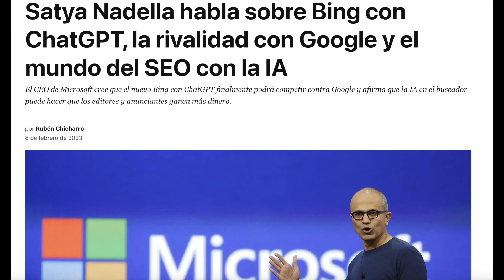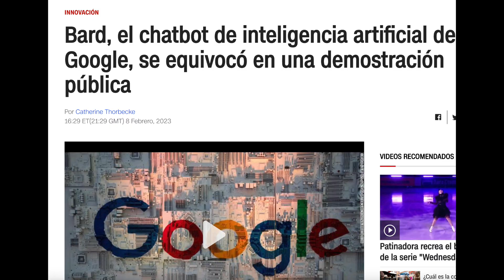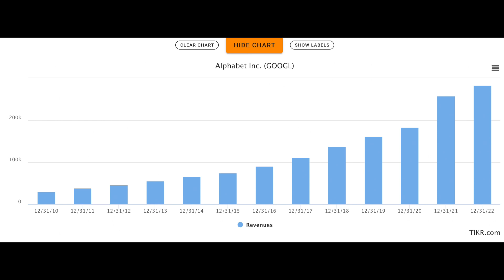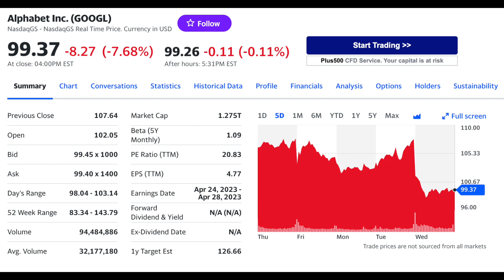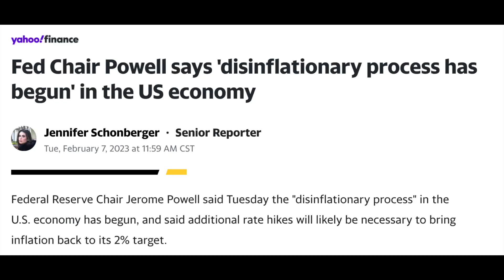LA BATALLA DE IA! MICROSOFT TUMBA A GOOGLE.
🔥Las acciones de Google Caen un 8% tan solo por su presentación de BARD AI. Se equivoca en una respuesta y ahora parece que Microsoft va directamente contra el negocio de google.